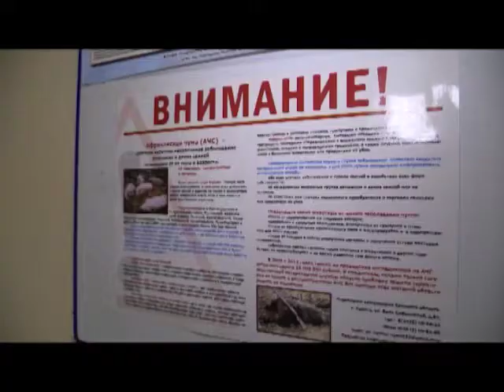Чума свиней 05 02 14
30 января на тульском свиноводческом предприятии "Лазаревское" была выявлена вспышка африканской чумы свиней. В январе же три партии свинины поступили из "Лазаревского" в коллективно-фермерское хозяйство "Львов" Брянского района нашей области.